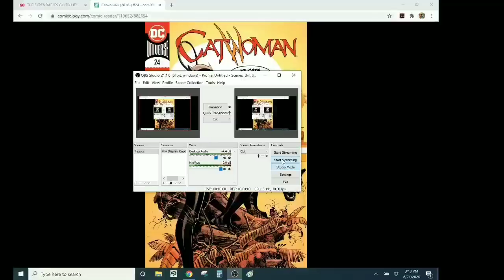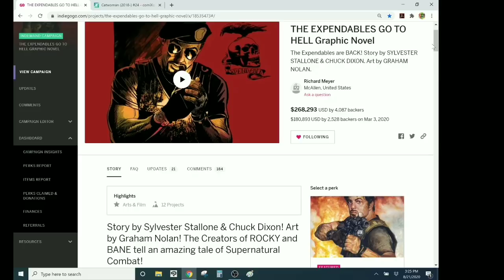CATWOMAN #24- This Comic Book Is So Good That It SUCKS